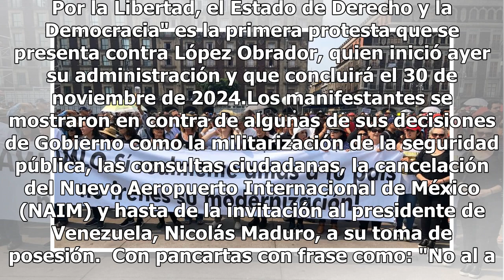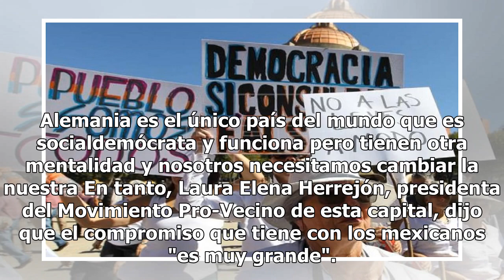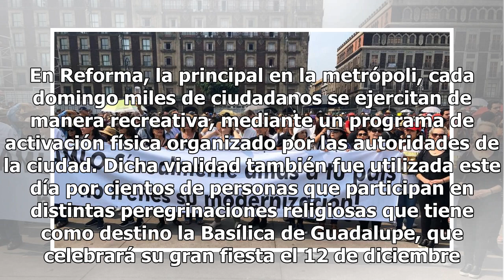Unas dos mil personas protestan contra López Obrador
Ciudad de México.- Unas dos mil personas se manifestaron hoy en contra del nuevo presidente de México, Andrés Manuel López Obrador, en el primer día oficial de su gestión tras su toma de posesión del sábado. La llamada "Marcha por el Bien de México. Por la Libertad, el Estado de Derecho y la Democra...